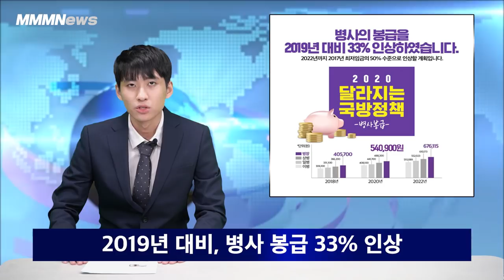안녕하세요 아나운서 김민우입니다. 국방부 속보입니다.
아무리 좋아져도 힘든 곳이 군대라지만, 청년들을 위해 많은 개선을 보여주고 있는 것도 사실입니다. 군입대를 앞둔 모든 청춘들을 응원합니다.

국방부의 제작 지원을 받은 영상입니다. 최초 업로드시 박스를 설정해두었으나, 공정위와 문체부가 직접 협의한 결과 위 영상은 정책 홍보를 목적으로 한 공익적 목적의 콘텐츠이고 소비자의 구매선택에 영향을 미치는 것이라 보기 어렵기 때문에 경제적 이해관계 표시를 생략하여 달라는 요청을 받아 해제하게 되었습니다. 이 점 오해 없으시길 바랍니다!

채널 문의 ▼
미미미누 인스타그램 ▼